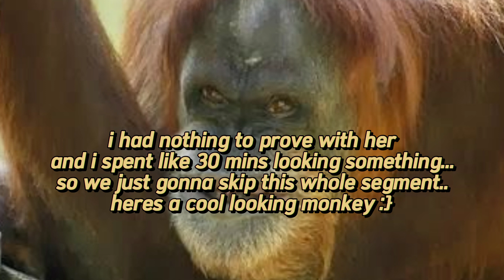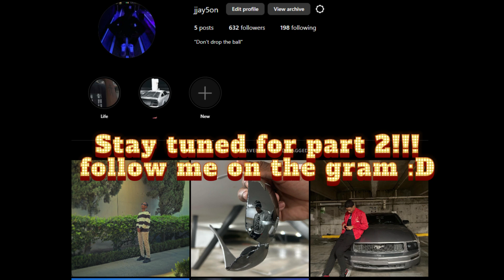i got 12 minutes to live... | 12 Minutes (part 1)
Comment what games you guys want me to play next !